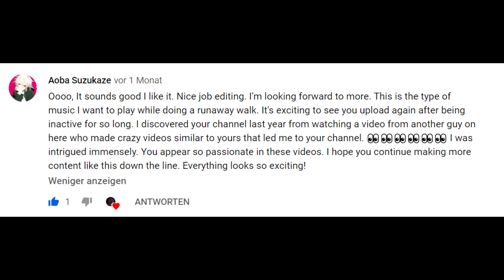Prophet Nihilum - Operation Z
New Song, sounds kinda weird, didn't know what went through my head. Although with bloody ears, my brain says this is great.

So anyway, special thanks to Aoba Suzukaze for being a supporter of fine arts and for enjoying the cancer I spread into this world.
A true follower of the void
About the normal content I made before music, as I told you it will be put on hold, but I didn't forget you. Someday in the future (when I get the inspiration, I will put out some extra content just for you)

Alright now to all these other dipshits listening and not reading my description.

You can use my songs in whatever content you are creating with the condition that you are crediting me, if you go against this rule I will find your house and beat it to a pulp you dirty degenerates. I hope you all die a worthless death.